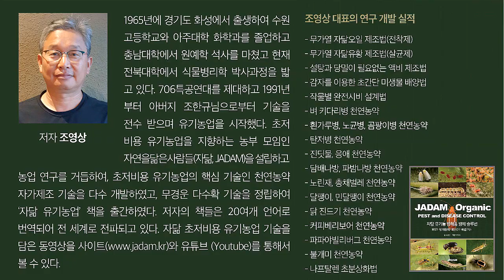화학농약도 힘든 벌레 자닮 매뉴얼로 방제 성공하다. /JADAM Solution Better Than Chemical Pesticides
이학영님 자닮 기사

친환경 농사가 관행보다 손이 많이 가기는 하지만 포기할 수 없다는 이학영님은 화학농약으로도 힘든 철사벌레와 방아벌레를 자닮식으로 방제에 성공했다.

Lee Hak-young is currently farming organic apples.